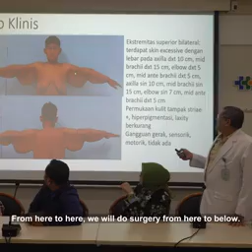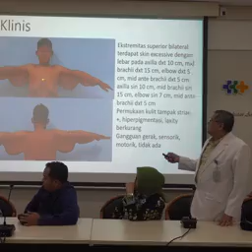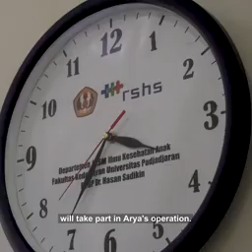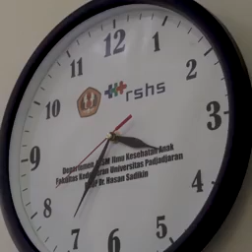ANDERS GEBOREN - Arya hat unglaublich 100 kg abgenommen und ist bereits schläfrig Haut zu verlieren